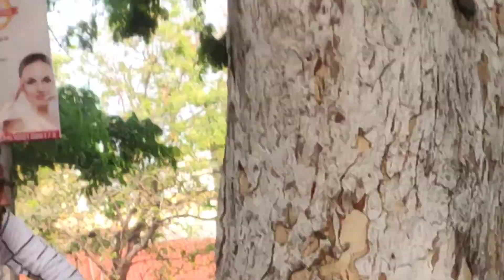Please respect crow